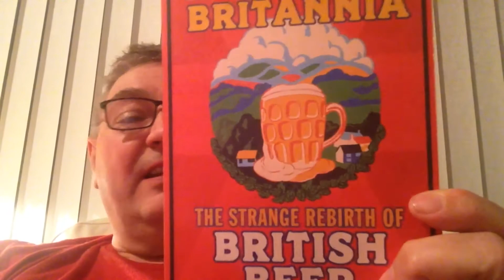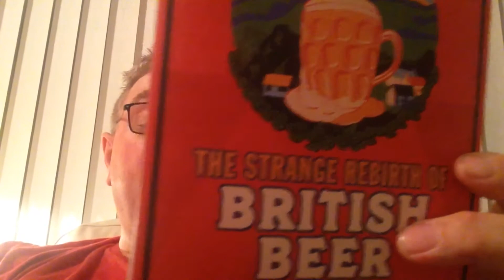Blyth Spirit Brewery HBW#38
Birthday Presents